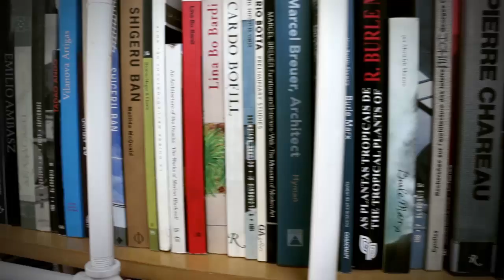El Librero de Mauricio Rocha